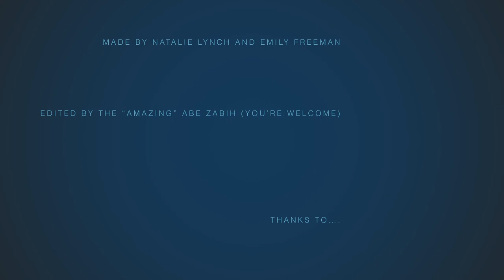KCUMB Mean CQI - Follies 2014